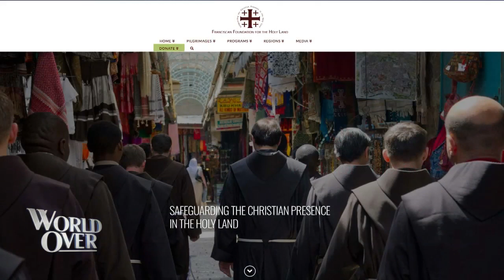World Over - 2020-04-09 - Fr. Peter Vasko, OFM with Raymond Arroyo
FR. PETER VASKO, OFM, president of the Franciscan Foundation for the Holy Land discusses the affect of the pandemic on the Christian community in the Holy Land.